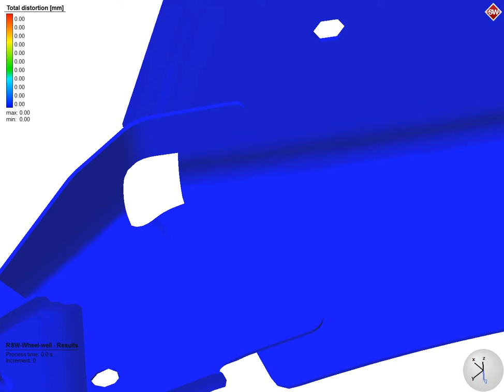Distortions of a wheel well during resistance spot welding | Simufact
This video shows the distortions during the resistance spot welding process of a wheel well. The wheel well contains of two sheet structures which should be joined using give spot welds. The sheets are clamped in a fixture during the welding process. More information on the simulation of welding processes with Simufact Welding

Simulation of manufacturing processes with Simufact: Knowing the outcome before you begin.

Simulate and optimize manufacturing processes for metal working – this is the goal of the software solutions Simufact Forming, Simufact Welding und Simufact Additive. The software tools enable precise simulation of different processes and procedures in the manufacturing industry. Simufact Forming helps to simulate forming technology; Simufact Welding allwos to simulate welding processes; Simufact Additive allows to simulate 3D printing processes. More information on the simulation of welding processes with Simufact Welding

Process simulation helps to move the design and optimization of manufacturing processes to the virtual world of computers.